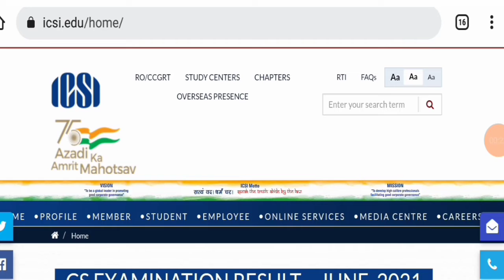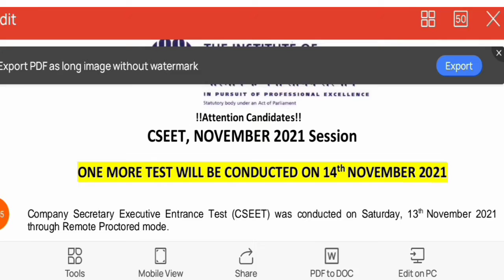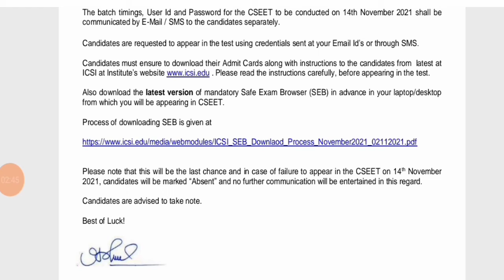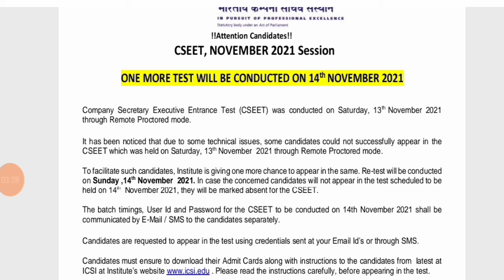cseet students lost golden opportunity || breaking update to all cseet student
Join now teligram for more updates

join instragram for personal chat guidence releted

Important